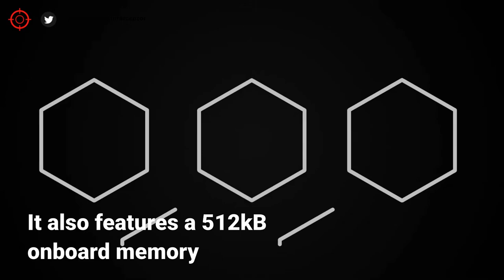ROCCAT introduces the KONE ULTRA Coral Bloom Edition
NEW ROCCAT KONE ULTRA CORAL BLOOM EDITION
ROCCAT introduces the Kone Ultra Coral Bloom edition to celebrate Cherry Blossom festivities.
This special edition is characterized by an eye-catching Coral tone and vibrant neon details.
The ROCCAT Kone Pure Ultra, released in October 2019, is an ultra-light gaming mouse with a weight of only 66 grams.
It features the ROCCAT’s Owl-Eye 16,000 DPI optical sensor, based on the PixArt 3389 sensor, 100% pure PTFE mouse skates and a 1,000Hz polling rate.
It also features a 512kB onboard memory to save profiles and macros.
ROCCAT has covered the mouse strong full body with the Evolutionary Performance Coating, a durable and fingerprint-resistant texture that increase the grip on the surface.
The ROCCAT Kone Ultra Coral Bloom Edition is available for preorder in Asia, Japan, and Korea starting March 16, 2020, with an MSRP of $69.99.
It is now available for pre-orders in Japan via Amazon Japan and Rakuten.

Music
Chubs